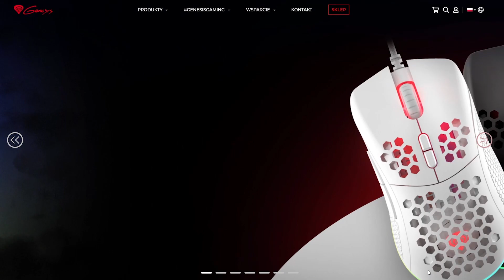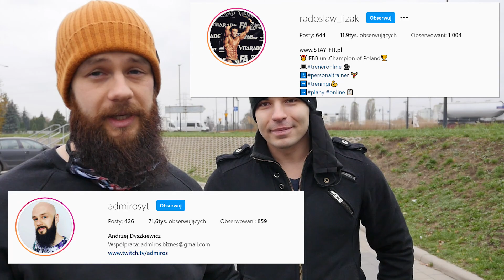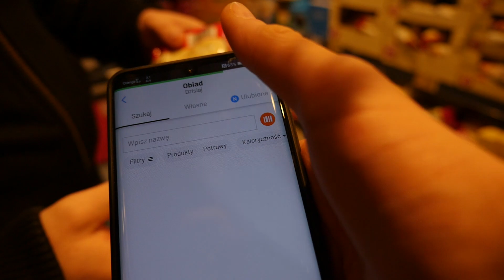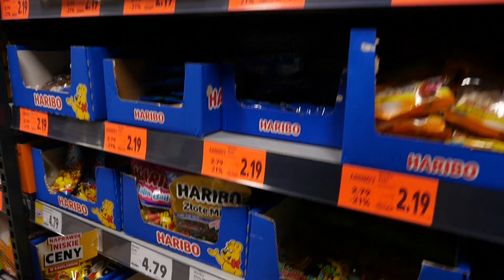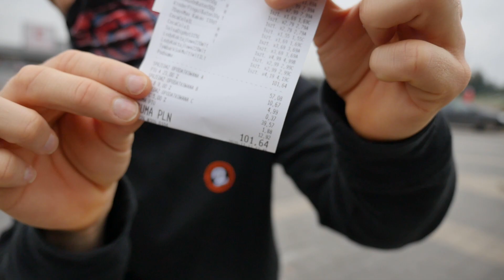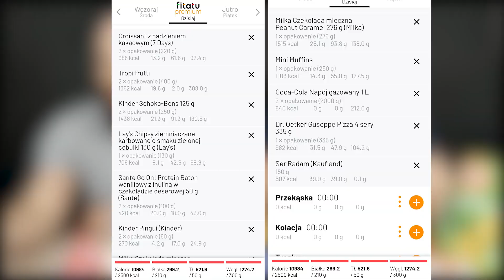10 000 KALORII CHALLENGE - CZY DAMY RADĘ TO ZJEŚĆ?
🔥 AŻ 10% zniżki z kodem: ADMIROS na wszystkie akcesoria!

🔥 MAIL BIZNESOWY!